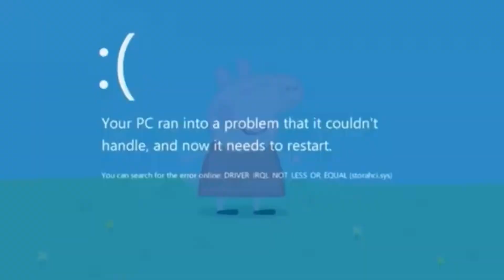(YTP) Mummy Pig's Book!! Ft